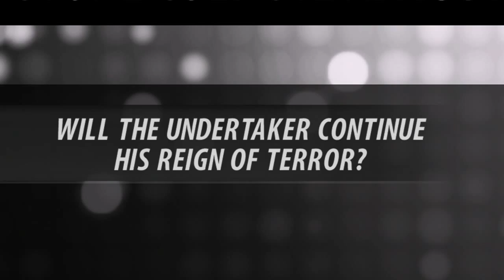WWE 2K16 | Tombstone Him in a Hole | Austin 3:16 2K Showcase Ep. 6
"THE AUSTIN ERA HAS BEGUN!" Join me as we play though the journey of "Stone Cold" Steve Austin's reign as the #1 guy in WWE.